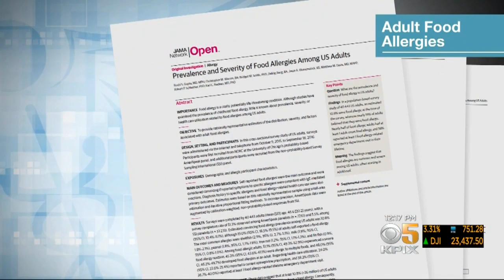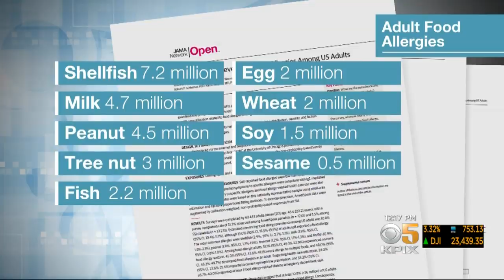FOOD ALLERGIES: Researchers say more people are developing food allergies as they age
Researchers say more people are developing food allergies as they age